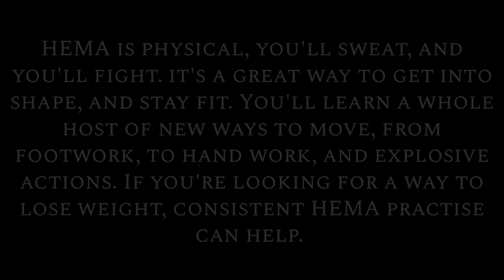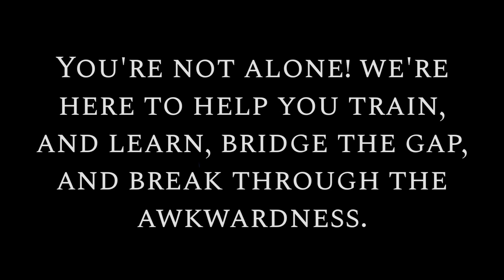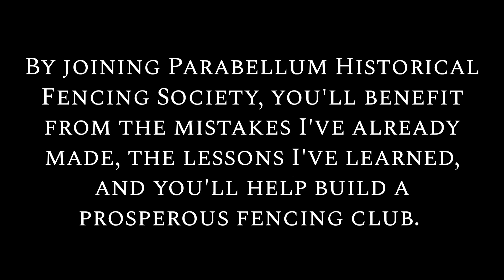CALL TO ARMS! Recruitment for Parabellum Historical Fencing Society.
For premium quality fencing gloves, and upcoming innovations in fencing gear, check out St Mark Fencing clothes & equipment.

Want to see top level sparring, from one of HEMAs most decorated and accomplished fencers and instructors? Head over to Life Death, and Fencing YouTube channel.

Swordfish gold medalist, pioneer of HEMA in Sweden, THE "Historical Fencer" Anders Linnard, find his channel, and all the great content he puts out here on YouTube.

Interested in reading quality articles on HEMA, and HEMA related topics from a long time HEMA practitioner and instructor?

If you like HEMA, and want to join in on discussions, see the latest innovations and opinions, and post your questions. Join the HEMA Council Facebook group!

HEMA podcast!? What?! Where?! Settle down now, it's right here! (The Historical Fencer podcast)

Like the video? Then come join Northern Fencing on our Facebook page!

a href=" Commons Music by Jason Shaw on Audionautix.com/a